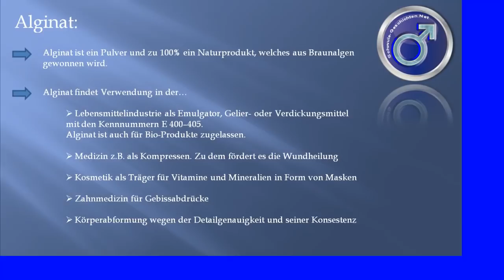Trailer Penisabdruck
Penisabdruck Anleitung Dildo selber machen